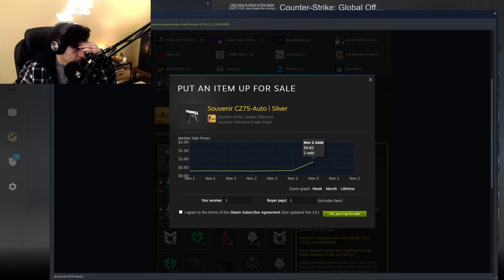Unboxing the Rio 2022 Package...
I opened 3 of the New Rio 2022 Gold souvenir packages and lost all my money.